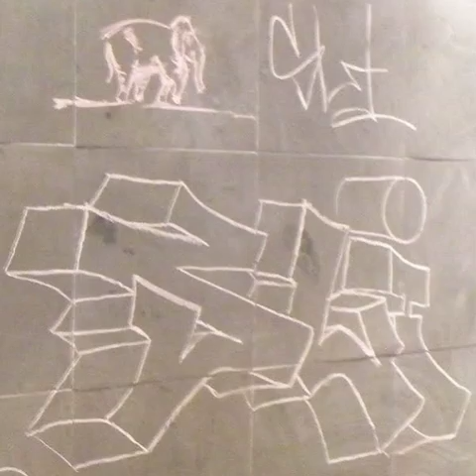2014 06 01 18h19m21